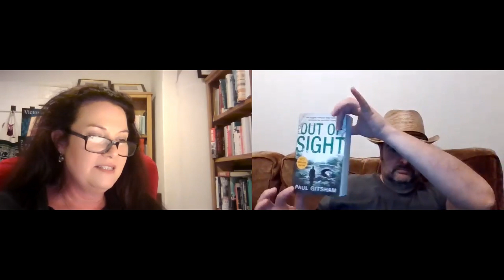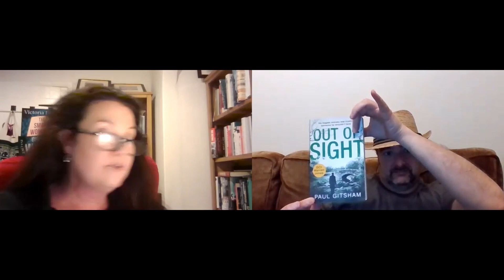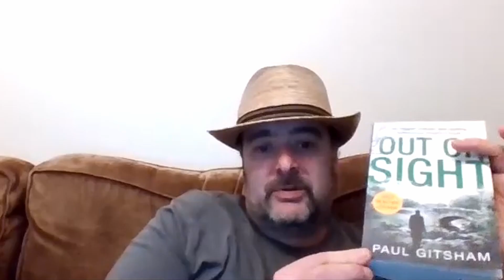CWA London Chapter – In Conversation with Maxim Jakubowski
The CWA’s London chapter hosts an evening of conversation with Maxim Jakubowski, author of ‘The Piper’s Dance’, editor of ‘Daggers Drawn’, and much more. Followed by readings from Stella Oni, Antony Johnston, and Paul Gitsham.

Hosted by Bonnie MacBird & Victoria Dowd